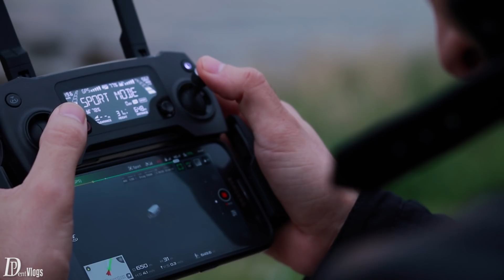ΚΑΝΑΜΕ 2 ΩΡΕΣ ΔΙΑΔΡΟΜΗ ΓΙΑ ΕΝΑ ΨΑΡΙ !!!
⭐ΚΑΝΑΜΕ 2 ΩΡΕΣ ΔΙΑΔΡΟΜΗ ΓΙΑ ΕΝΑ ΨΑΡΙ !!! Vlog #213

Αν σας αρεσε πατηστε like,αφηστε κάποιο σχόλιο και κάντε sub για περισσοτερα!! PanosDentVlogs,Vlog,GreekVlogger,Panos,